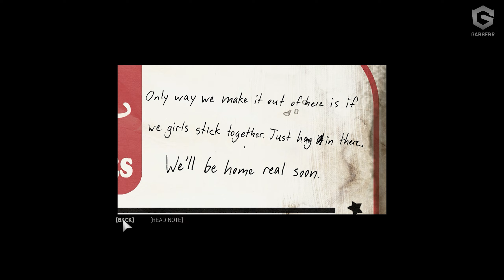MAFIA 3 DEFINITIVE EDITION Gameplay Walkthrough Part 10 - PROSTITUTION RACKET (FULL GAME)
Mafia III Definitive Edition Mission "Prostitution Racket" Walkthrough \ Guide in 1440P at 60 FPS [Played on PC] - NO COMMENTARY

Mafia 3 Definitive Edition (Mafia 3 Remastered) Gameplay Walkthrough Part 10 includes Story Mission 10 for Mafia III on PC, PS5, Xbox Series X, PS4 and Xbox One. This Full Game Mafia 3 (Mafia III) Walkthrough Gameplay will include a Review, Story Missions, Cut Scenes, OST, Free Roam, Magazines, Main Missions, Vehicles, Crocodiles, Alligators, Characters, Cinematics and more!

ABOUT MAFIA 3 DEFINITIVE EDITION

The game takes place in the year 1968, and revolves around Lincoln Clay, a biracial orphan and Vietnam veteran. As an orphan, he was constantly looking for a family, until he joined The Black Mob and later the armed forces and fought in the Vietnam War. After serving, he returned to New Bordeaux (a fictionalized version of New Orleans) and rejoined the black mob.

Game available on: PlayStation 4, Xbox One
Recorded using: NVIDIA Shadowplay
Video editing on: Adobe Premiere Pro 2021

Video walkthrough made by Therry (Gabserr). No cheats or mods were used in this video.